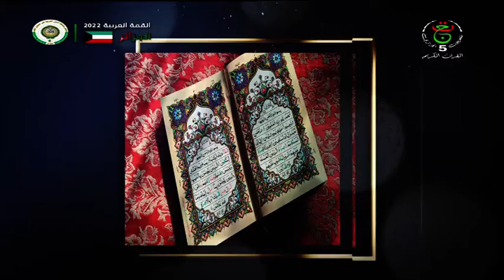عبارة و عبرة ــ نوفمبر دعوة للسلم و الحوار و التعايش